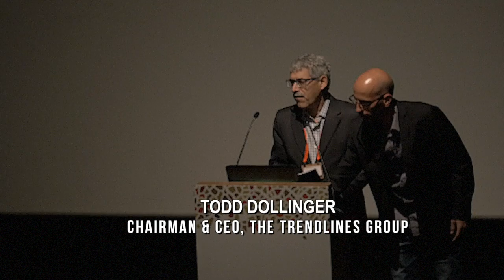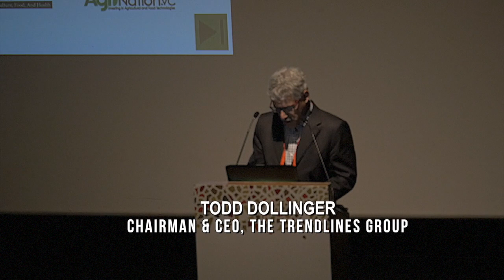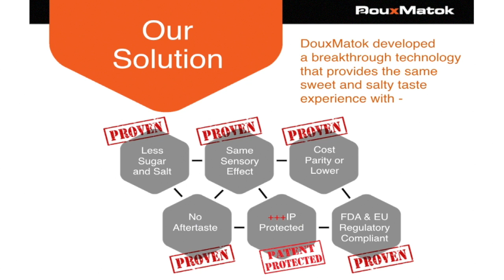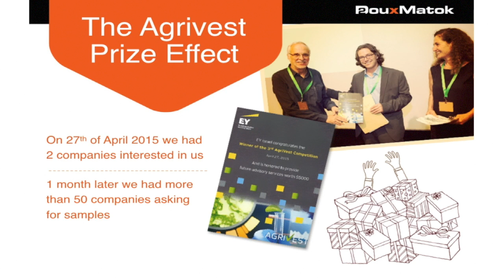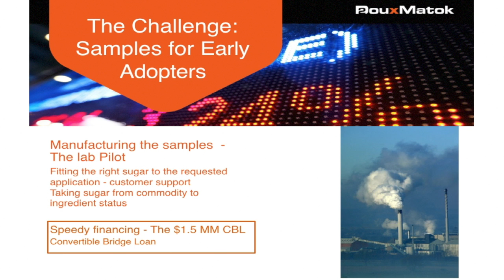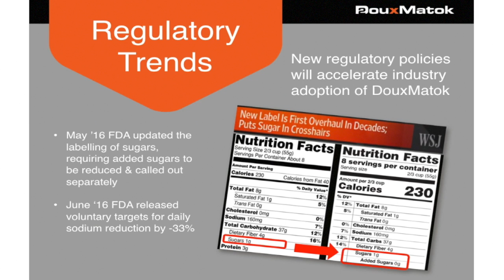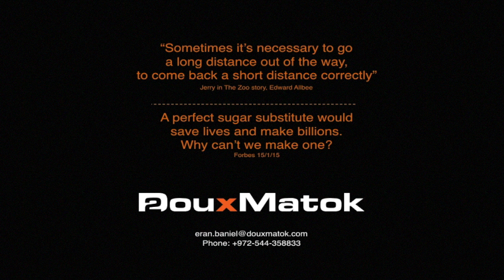AgriVest2016 Todd Dollinger Introduces Eran Baniel of DouxMatok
Trendlines Chairman and CEO Todd Dollinger introduces Eran Baniel, CEO of DouxMatok, the AgriVest 2015 winning company.

AgriVest is organized by Trendlines Agtech, GreenSoil Investments, Invest in Israel, part of Israel's Ministry of Economy & Industry.